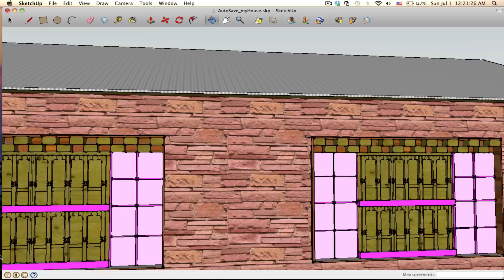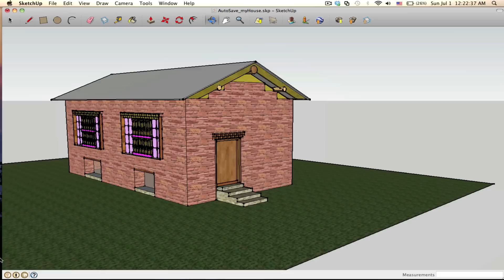SketchUp-my Simple house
This is my simple house that I designed using the sketchup free version.